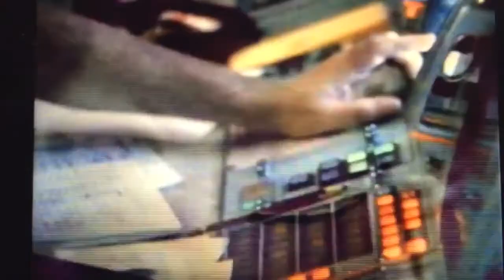Houston, we've had a problem here.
Everything changed on NASA’s third lunar landing mission, Apollo 13, when an oxygen tank blew up 200,000 miles from Earth. Join Apollo 13‘s Commander, Jim Lovell, and Lunar Module Pilot, Fred Haise, as they talk about their experience on the mission that became classified as a "successful failure."

A conversation with former NASA astronauts Jim Lovell and Fred Haise about their experiences in space at the Frontiers of Flight Museum's 2017 Gala, May 18.